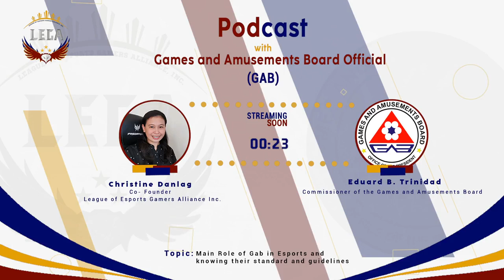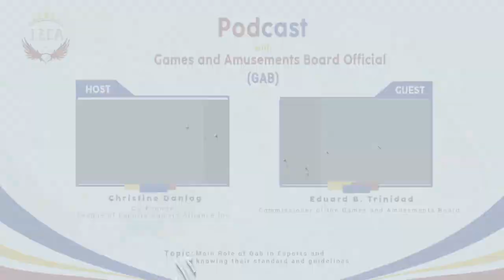LEGA Podcast Episode 2: Interview with the Game and Amusements Board Commissioner .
Main Role of Gab in Esports and knowing their standards and guidelines.